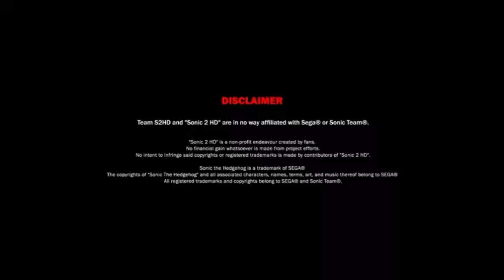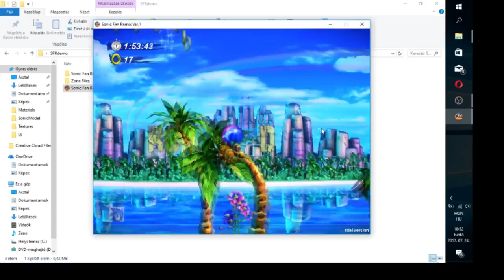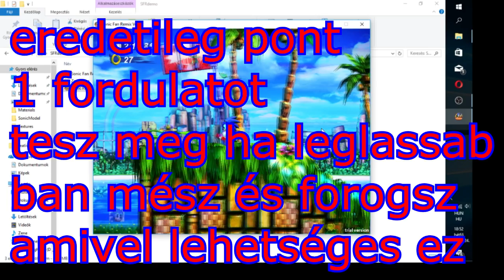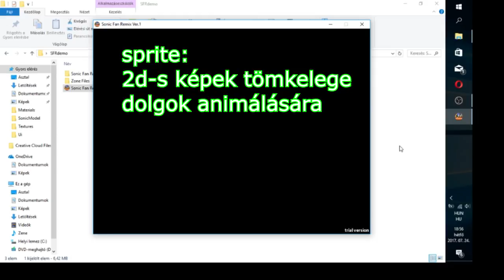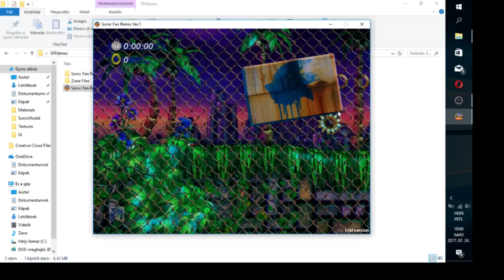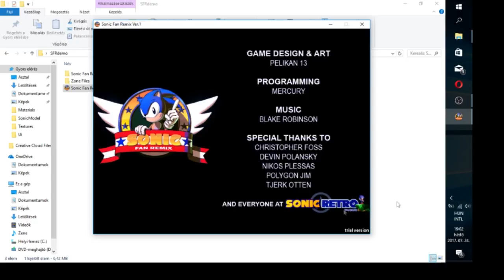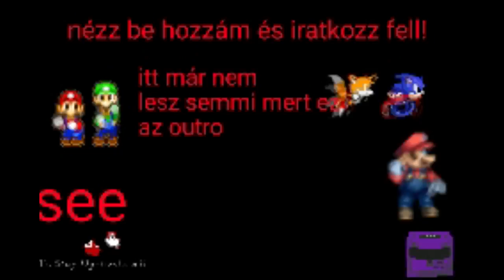fangame friday sonicfanremix 170727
sonic fangameremix lesz ezen adásban bemutatva